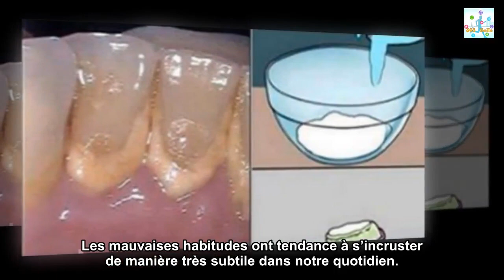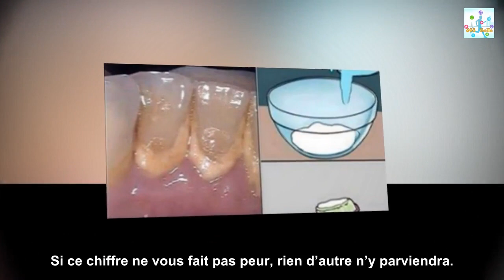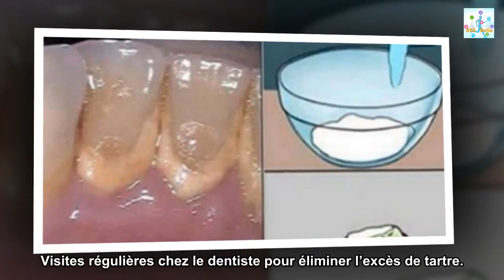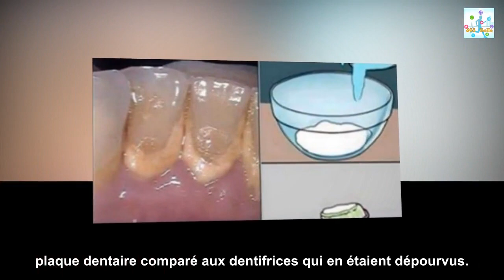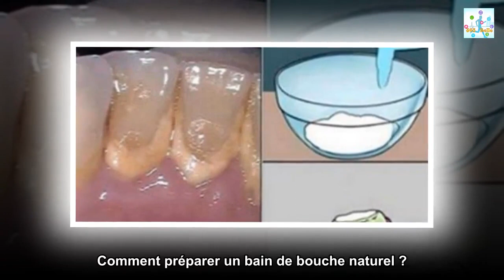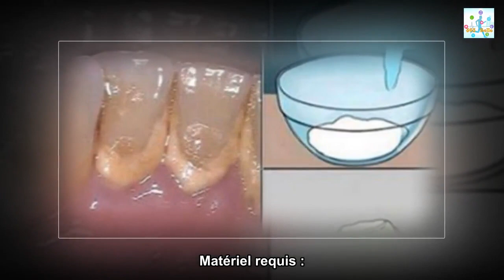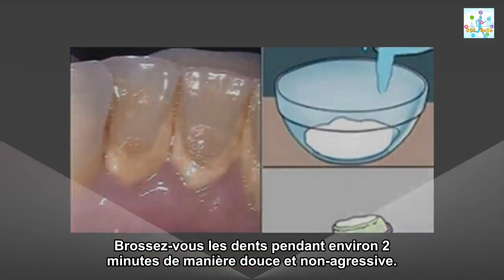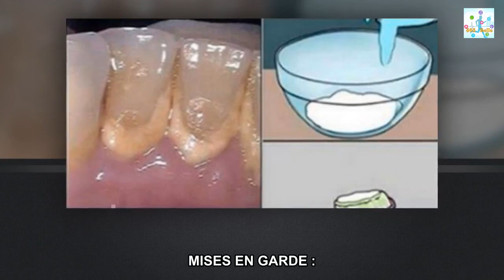Ce bain de bouche élimine la plaque dentaire en 1 minute seulement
L’une des premières choses que l’on remarque chez une personne est généralement son sourire, et pour cause, des dents blanches et propres attirent inévitablement le regard. Atout de séduction ou tue-l’amour, l’hygiène bucco-dentaire peut facilement faire pencher la balance du mauvais côté lorsqu’elle est négligée. Voici un bain de bouche fait maison qui vous fera sourire de toutes vos dents !
► Hallo an alle meine Lieben

[Hinweis]
Einige Bilder und Videos unterliegen  der Creative Commons CC0: